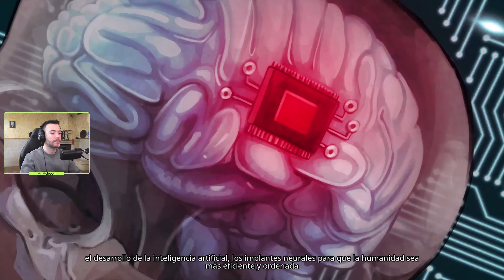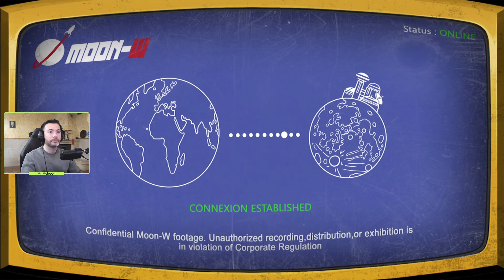¿UNA HABITACIÓN EN LA LUNA? 🤔 | WELCOME TO PARADIZE #3 | Gameplay Español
▬▬▬▬▬▬▬▬▬ INFORMACIÓN SETUP ▬▬▬▬▬▬▬▬▬

- CPU: AMD Ryzen 3800x
- MB: ASUS TUF GAMING B-550-PLUS
- GPU: NVidia RTX 2070 8G DDR6
- RAM: 2x8GB [KINGSTON FURY DDR4 3200Mhz
- SSD 1: KINGSTON SSDNOW V300 SATA 3
- SSD 2: Samsung 970 Evo Plus 1Tb
- HDD: Wester Digital Black
- PSU: 800W TACENS MARS GAMING
- TECLADO: KUMARA Redragon
- RATÓN: Logitech G305
- WEBCAM: Streamcam
- MICRO: Elgato Wave 1
- STREAM DECK MK.2 _
- SILLA: Secret Lab Omega Black

Si compras a través de los enlace me estarás ayudando directamente. Muchas gracias 😄